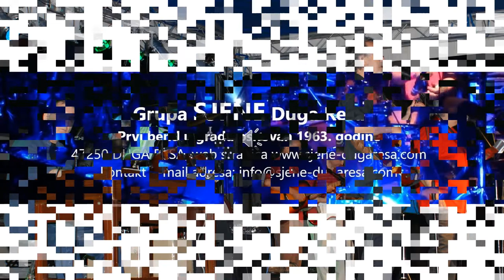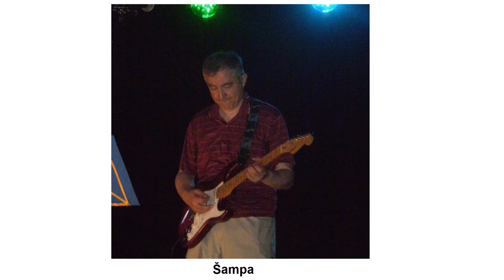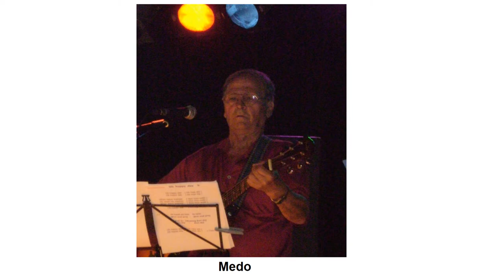SWEET HOME CHICAGO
Povijest rock and rolla u Dugoj Resi počinje 1963. godine kada je osnovana prva rock and roll grupa u gradu na Mrežnici, grupa "Sjene" ili VIS "Sjene". U grupi "Sjene" svirali su: Zvonimir Šubat-Šubić, Zdravko Galović-Šerif, Vlado Pajić-Paja, Boško Milanković-Šampa, Dubravko Mrzljak-Medo, Goran Črnugelj, Josip Jandrlić (pokojni), Marko Špundak ( pokojni) i Želimir Špoljar- Željac.